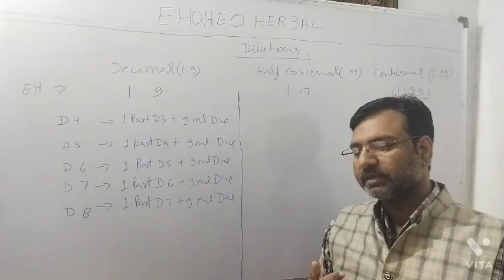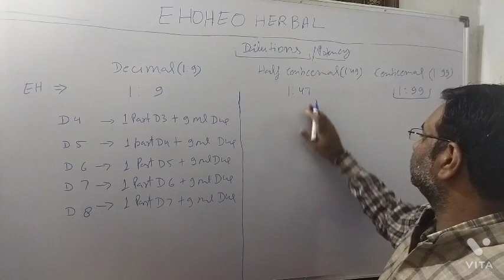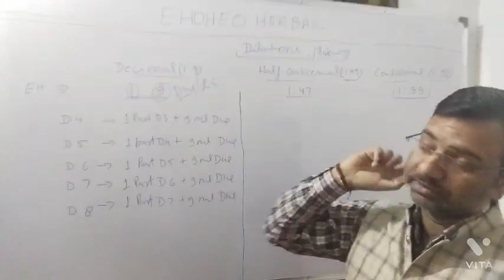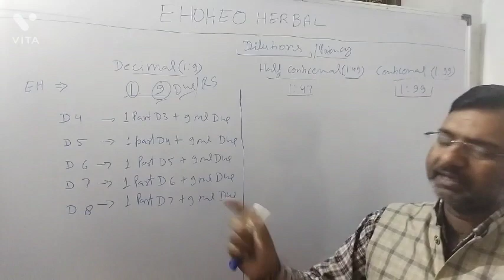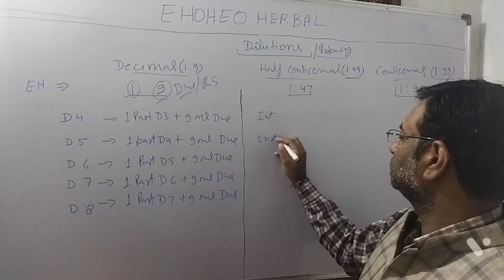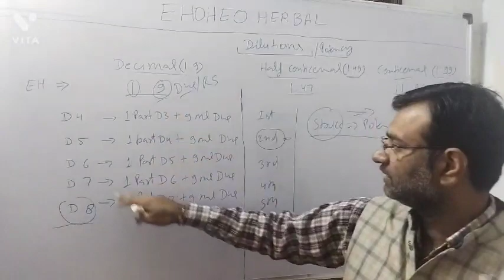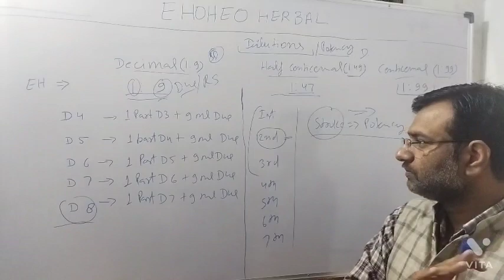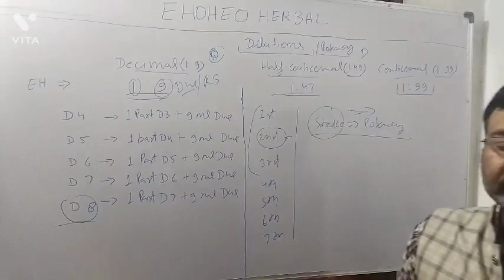Electro Homeopathy Dilution and Potency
Difference between dilution and potency

My EH Book
D3 Kit
EH Special Patent